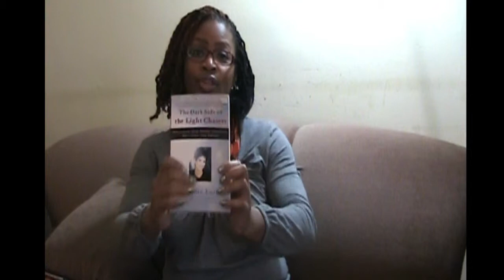Authenticity Tip 3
Another quick tip on how you can be your most authentic self. This time, I'm suggesting some reading materials for you book lovers out there!